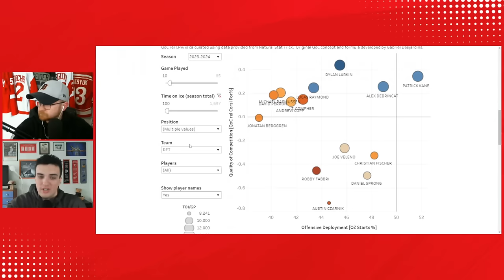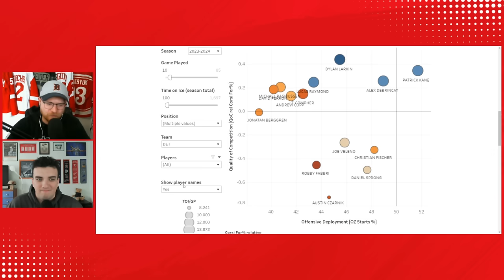Where in the world is Daniel Sprong? | Red Wings sign Emmitt Finnie to ELC -- Who is he?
Emmitt Finnie (2023 7th round pick) has signed an ELC with the Detroit Red Wings and will finish the season with the Grand Rapids Griffins. Who exactly is he? Daniel Sprong has been scratched for three straight games, with two of those being tight one goal losses. Why has he been scratched and is it time to slot him back into the lineup?

eBay MotorsFor parts that fit, head to eBay Motors and look for the green check. Stay in the game with eBay Guaranteed Fit at eBayMotos.com. Let’s ride. eBay Guaranteed Fit only available to US customers. Eligible items only. Exclusions apply.

IndeedIndeed knows when you’re growing your own business, you have to make every dollar count. Visit Indeed.com/LOCKEDON to start hiring now.

Now through April 30th, Robinhood is even boosting every single dollar you transfer in from other retirement accounts with a 3% match. Available to U.S. customers in good standing. Robinhood Financial LLC (member SIPC), is a registered broker dealer.